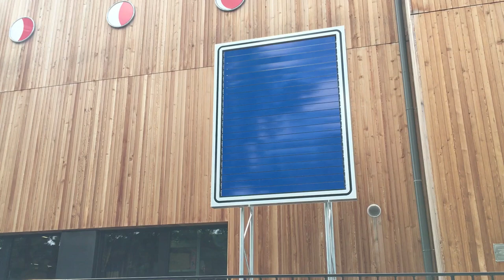Andreas Hofer Kunst am Bau Werkhof Wangen 2022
Andreas Hofer: Kunst am Bau für Werkhof Wangen bei Olten